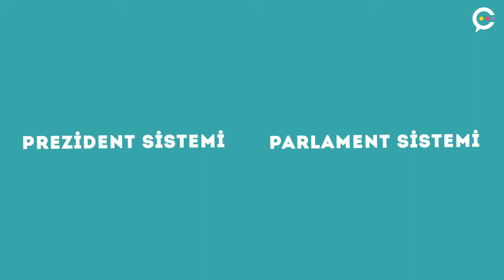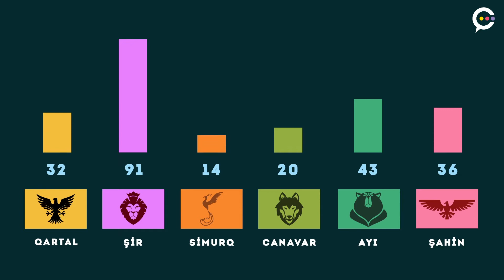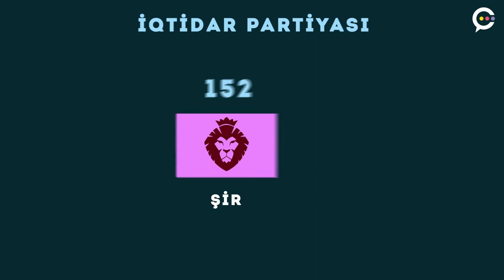Prezident və parlament respublikaları | Əkinçi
Prezident və parlament respublikaları arasındakı fərqləri bilirsinizmi? Bu qısa video ilə fərqləri izah etməyə çalışdıq. Baxdıqdan sonra suallarınız yaransa, şərh bölməsində qeyd etməkdən çəkinməyin.